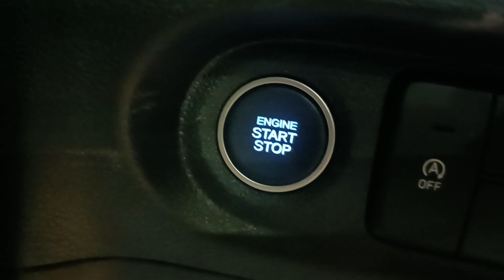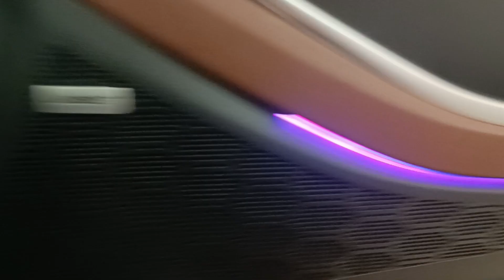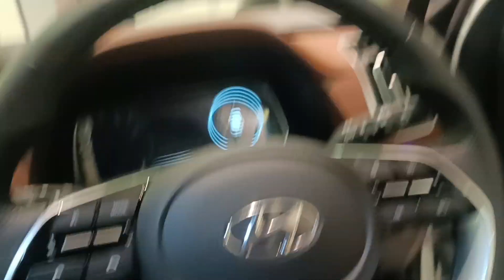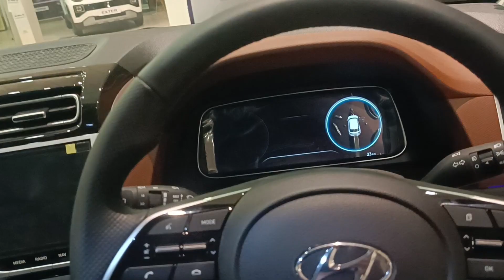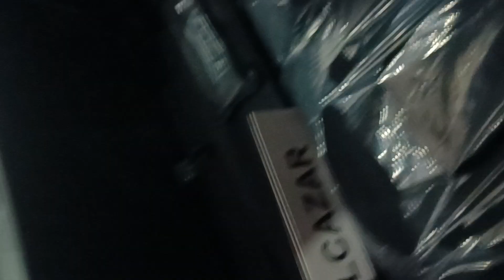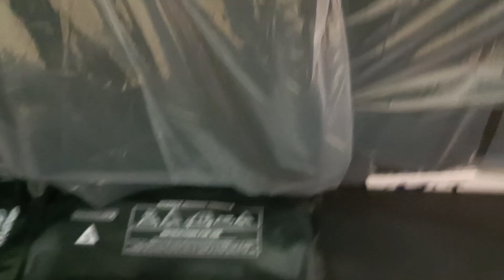Hyundai ki इस 7 सीटर कार ने हाहाकार मचा रखी है🔥🔥🔥😱😱😱carlover